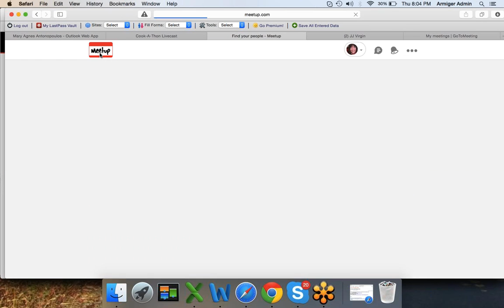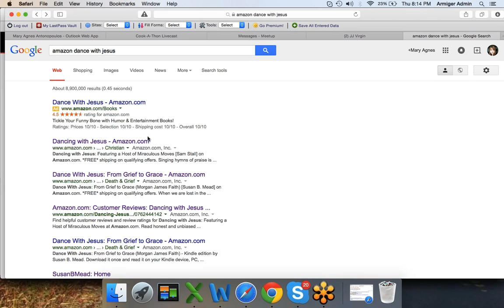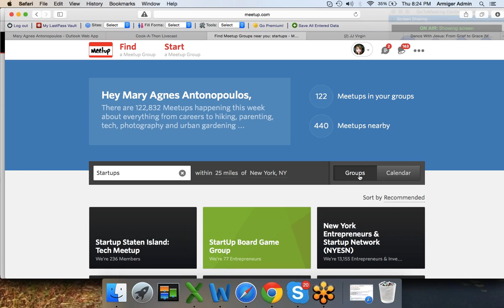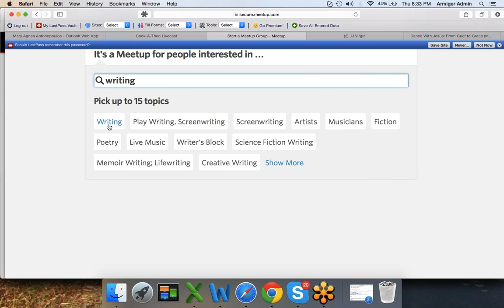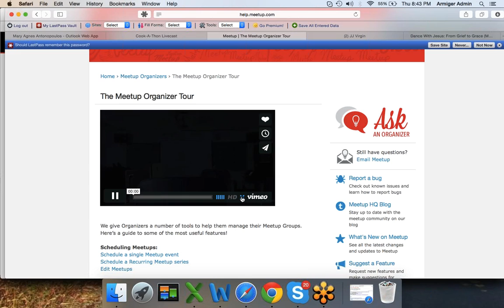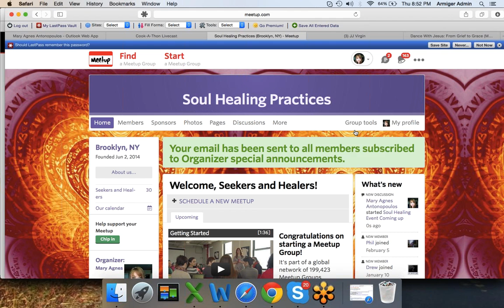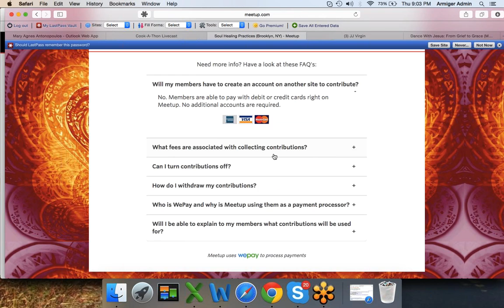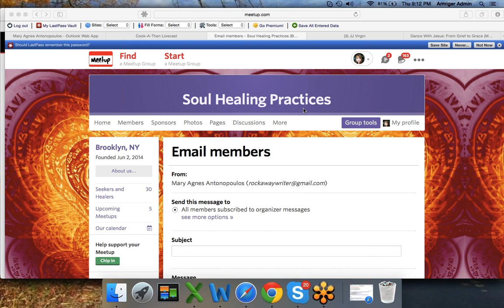Meetup Group Training - Social Media Strategist Mary Agnes Antonopoulos